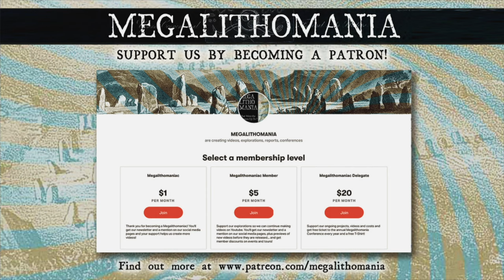Stanton Drew Triple Stones Circles | 4K Aerial Film | Somerset, UK | Megalithomania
An exclusive aerial film with sunset clips at the majestic triple stone circles of Stanton Drew in Somerset, UK.